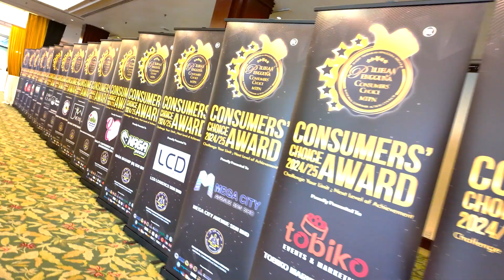𝐉𝐀𝐖𝐒 & 𝐂𝐋𝐀𝐖𝐒 𝐂𝐇𝐎𝐂𝐎𝐋𝐀𝐓𝐄 (𝐂𝐇𝐎𝐂𝐎𝐋𝐀𝐓𝐄 𝐑𝐎𝐎𝐌)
Bean to Bar Chocolate Crafters
Singapore & Malaysia
Direct Trade Borneo Beans

𝐂𝐎𝐍𝐒𝐔𝐌𝐄𝐑𝐒' 𝐂𝐇𝐎𝐈𝐂𝐄 𝐀𝐖𝐀𝐑𝐃 𝐒𝐀𝐁𝐀𝐇 𝟐𝟎𝟐𝟒